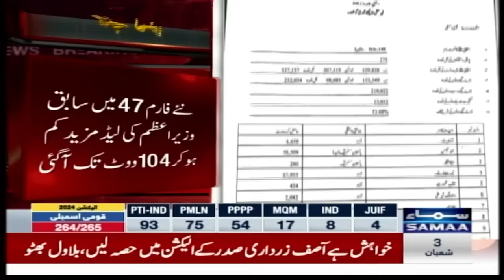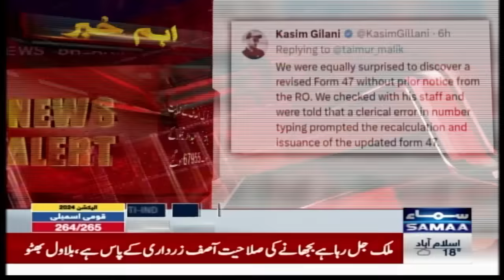Election 2024 | Shocking Results | Big Surprise From PTI | SAMAA TV